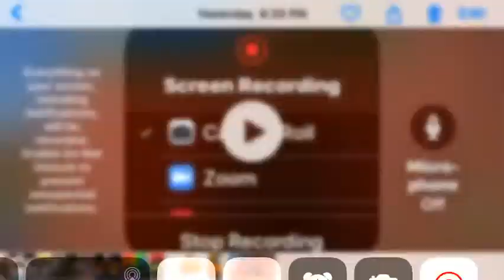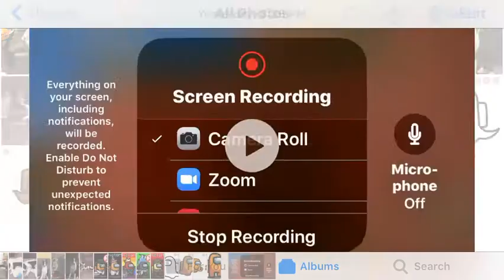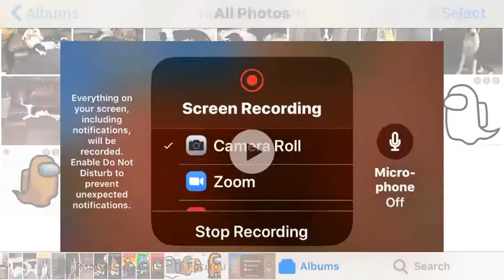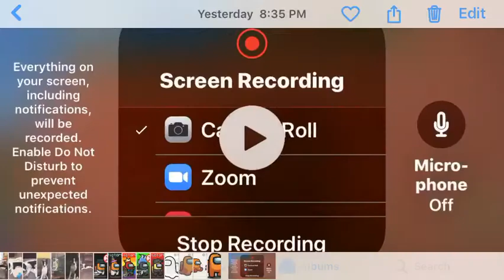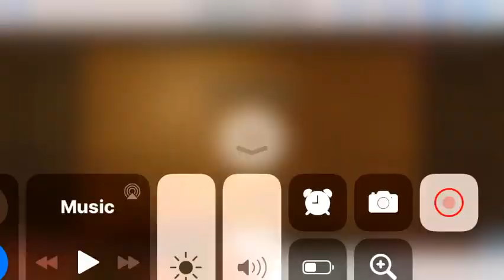Block earth part five